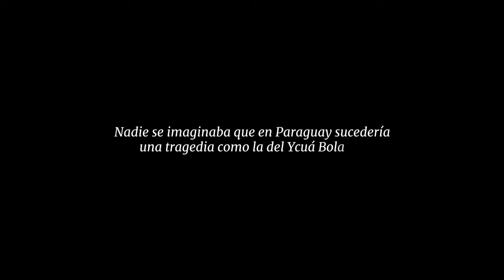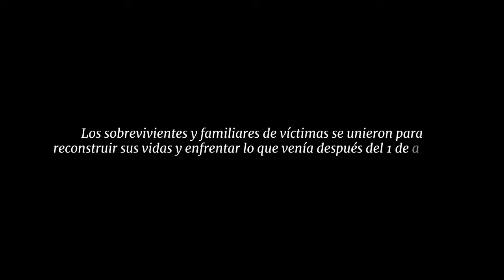Tráiler del segundo capítulo de la serie documental Memorias del Ycuá Bolaños - ÚH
El 1 de agosto de 2004, el incendio del supermercado Ycuá Bolaños en el barrio Trinidad de Asunción provocó cientos de muertes y enlutó a todo el Paraguay. Familias enteras, hijos, padres y hermanos se perdieron con las llamas.

A 20 años de una de las tragedias más grandes de la historia paraguaya, Última Hora se adentró en el caso para recordar los momentos claves, recoger testimonios, contar la lucha de las víctimas por justicia, las expresiones de solidaridad ciudadana y saber cómo los sobrevivientes reconstruyeron sus vidas desde las cenizas.